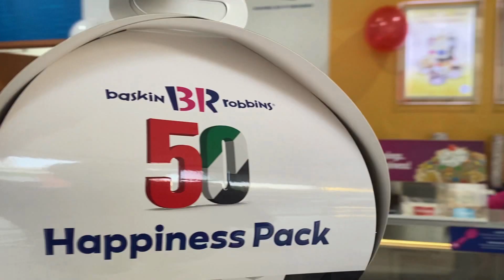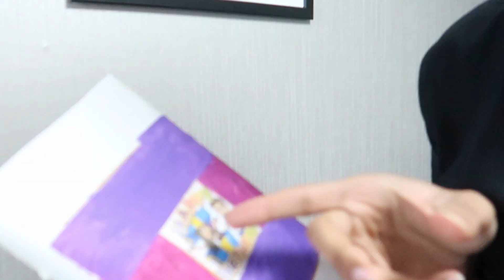REUNION WITH MALLU SCHOOL FRIENDS!! Vlog-58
And if you enjoyed then like the video and if you didn't enjoy still do it.😂

Add me on Snapchat: Derick.321 (Cuz I'm funny there)